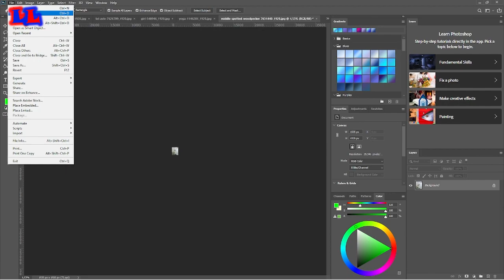1Minute Photo Edit | PicsartSHOP Photo Editing Tutorial Step by Step Mio Tech #3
1Minute Photo Edit | PicsartSHOP Photo Editing Tutorial Step by Step Mio Tech #3

Bp video,
Picsart pic editing,
Photo editor,
Photo,
Pic Edit,
how to join picture video,
How to,
How,
how to join video,
photoshop tutorial,
photoshop
photoshop editing